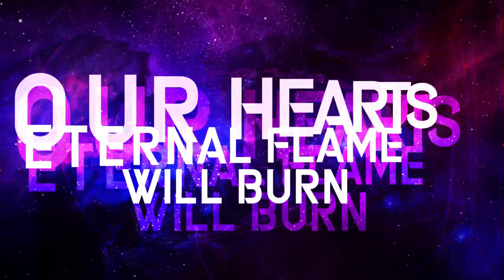STARGAZERY - "Constellation" - official lyric video (PURE STEEL RECORDS)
"Constellation" (official lyric video) is taken from the Album "Constellation" - release date: CD: May 29th, 2020 @ PURE STEEL RECORDS - available as CD, VINYL, DL @ PURE STEEL SHOP

In 2011 STARGAZERY released its first album "Eye On The Sky", which was highly praised by the media. The follow-up album "Stars Aligned" from 2015 was rated no less badly.

Now in 2020 the third work “Constellation” by the Finns around mastermind Pete Ahonen (BURNING POINT, GHOST MACHINERY) is on the tableau. Stylistically, of course, nothing has changed here. It rules bombastic, keyboard-driven Melodic Metal, which was strongly influenced by RAINBOW and BLACK SABBATH (Tony Martin era). The sharp, crystal-clear production really brings out the extraordinary vocals of Jari Tiura (ex-MSG, Ex-SNAKEGOD). The complete work is a found treasure with a lot hit potential for all friends of the style.

LINE-UP:
Jari Tiura – vocals
Pete Ahonen – guitars
Marko Pukkila  – bass
Pasi Hiltula – keyboards
Ilkka Leskelä – drums

Special guest:
Sami Nyman (on the Songs 4, 5, 6, 10) – bass

Video: Mario Strlek and Dora Jovanovska